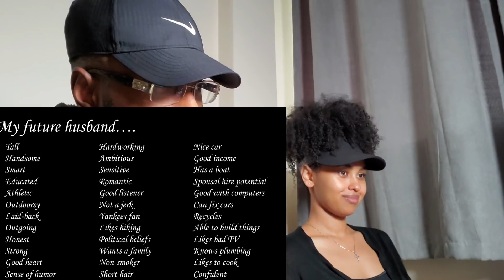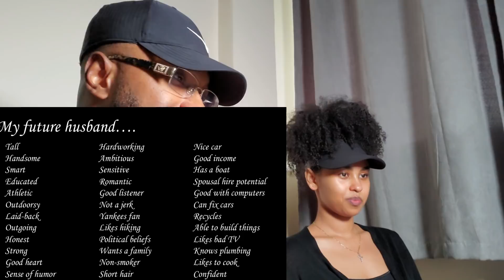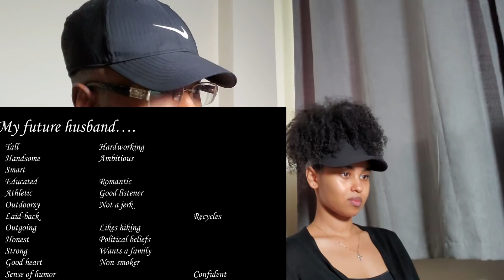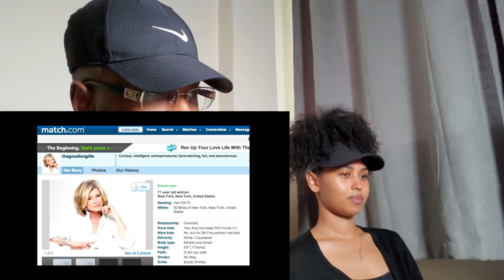Educated Modern Woman Hits The Wall HARD! Full Breakdown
Join My Free 6 Pack Shred Facebook Group (Men Only)
Is @byKevinSamuels right about modern women?